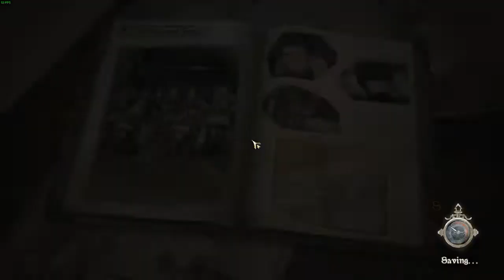Valkyria Chronicles 4 DLC Blind Playthrough: A Captainless Squad (Pt. 3)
Second run of "A Captainless Squad (Pt. 3) with me beating both initial battles with an A rank and getting the aces. Third unlockable battle will be coming soon.